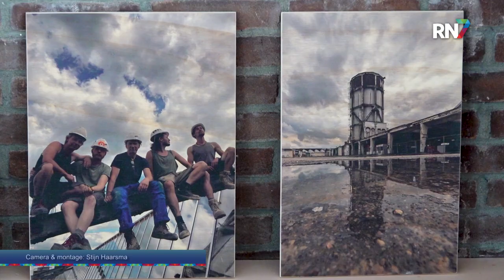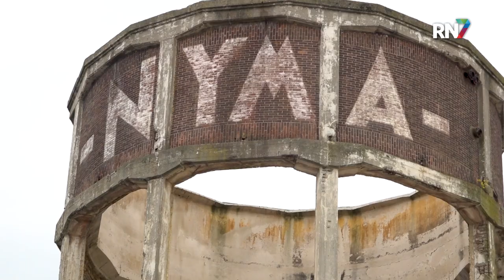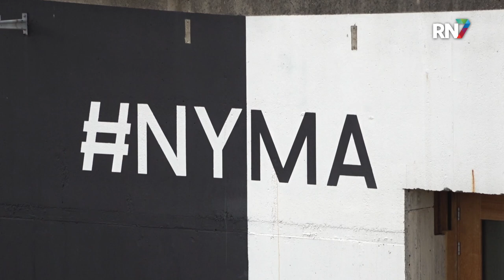Bijzonder: NYMA-toren krijgt rooftop bar || RN7 REGIONIEUWS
Het duurt waarschijnlijk nog een klein jaartje, maar dan kan heel Nijmegen genieten van een drankje op de rooftopbar van de iconische NYMA watertoren. Voor de realisatie van de nieuwe hotspot is het wel van belang dat het zijn monumentale waarde blijft behouden. Komende zomer gaan we werkzaamheden van start en volgend voorjaar moeten deze zijn afgerond.